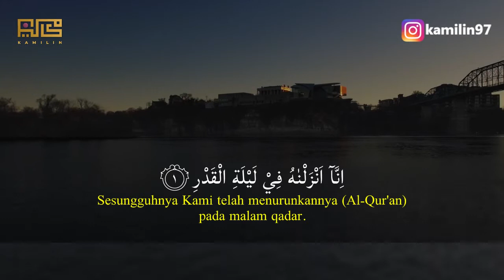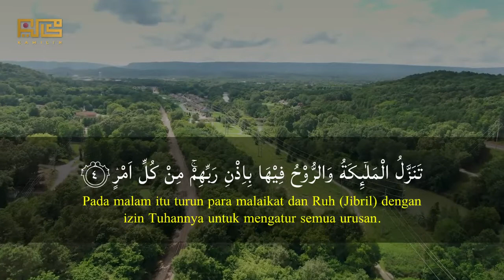Bacaan Quran Surat Al Qadr | Kamilin Sastoro كاملين ساستورو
Surat Al Qadr سورة القدر
Oleh : Kamilin Sastoro